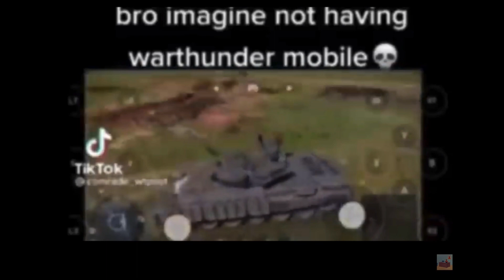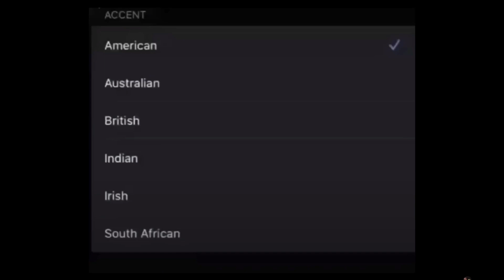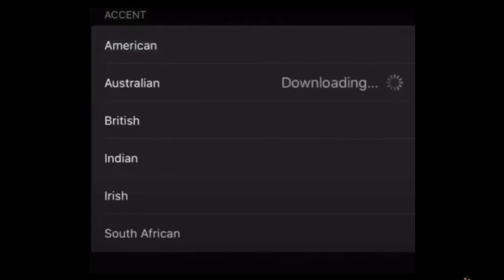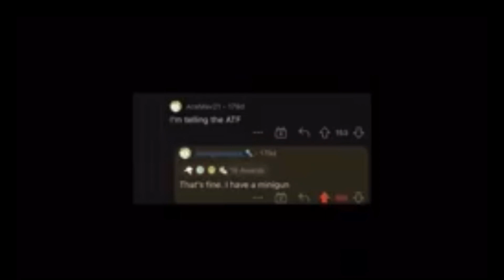Memes for the boys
A compilation of memes I’ve collected over a month.